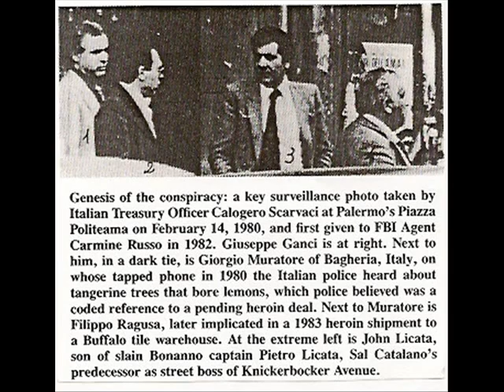More On The Pizza Connection, Stipam And The Contras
This is part 1 of a show that Dave Emory and Nip Tuck did on December 13, 1987.